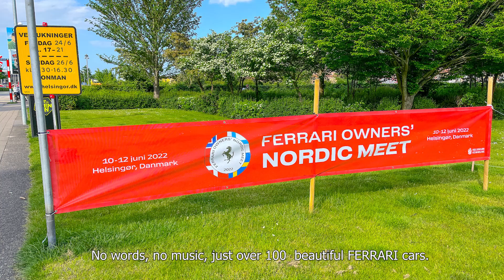Ferrari Nordic Meet June 2022 Helsingör - Purjevene LEIAn kesäretki 2022 jakso 2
Ferrareita, Ferrareita. Ferrarin omistajien kesäkokous sattui purjevene Leian Helsingörin visiitin kanssa samaan aikaan.